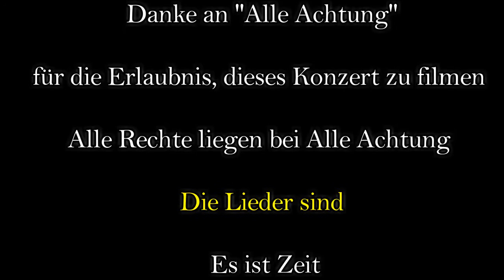Making of Alle Achtung Open Air Konzert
Die Offizielle Fanseite von ''Alle Achtung''

Danke an ''Alle Achtung''

für die Erlaubnis, dieses Konzert zu filmen

Alle Rechte liegen bei Alle Achtung

Die Lieder sind

 Es ist Zeit

Schwerkraft